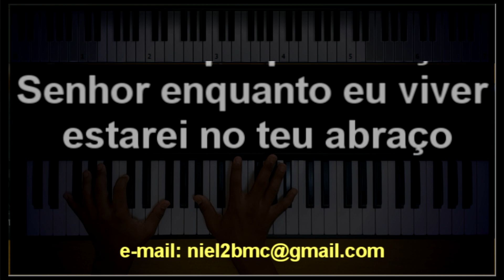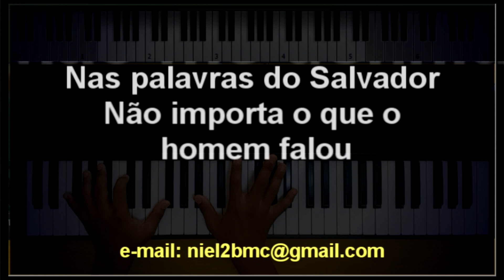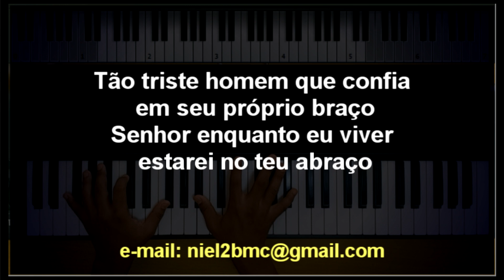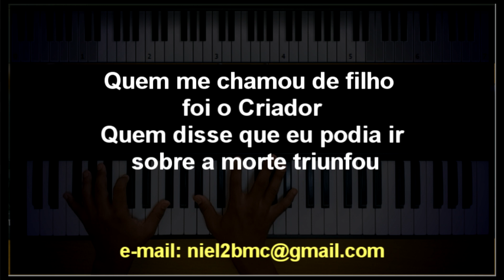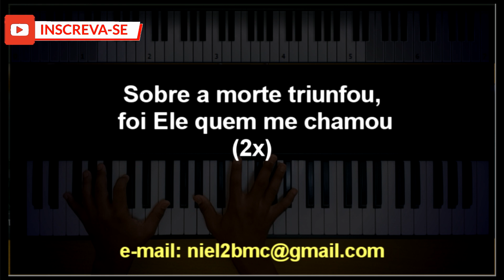🎤 Preciso Confiar (PLAYBACK LEGENDADO no Piano – TOM CONTRALTO “F”) Stella Laura e Valesca Mayssa